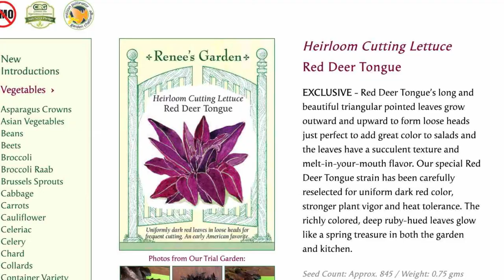What do slugs eat???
Knowing what slugs eat is the first step in slug control. Learn which plants slugs eat and which ones they avoid so you can control slugs in your garden. Download my FREE guide "How to Get Rid of Slugs: 9 Tips" in the description below:

📕 Get the guide: "How to Get Rid of Slugs: 9 Tips" in this collection: 21 FREE Garden Guides by Marion Owen

👩‍🌾 👨‍🌾 Become part of The UpBeet Gardener (TUG) community -- A welcoming place where neighbors from around the world support each other in growing gardens and lives that bring lasting contentment and happiness.

I'm a big fan of Amazon, and many of my links to products/gear are links to those products on Amazon.